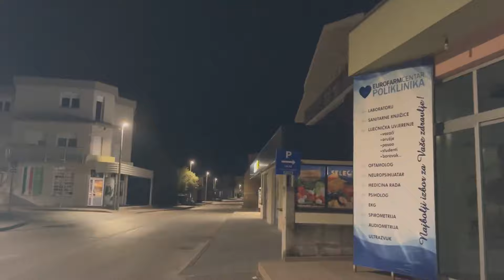Special Medjugorje by Night Tour - January 31, 2024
Become Evangelists for Christ by sharing videos and liking them.

If you would like to know what I learned about how to walk in a life of fullness, joy and peace, check out my book 'Windsurfing with God' by Thomas Huth on amazon

Thomas Huth